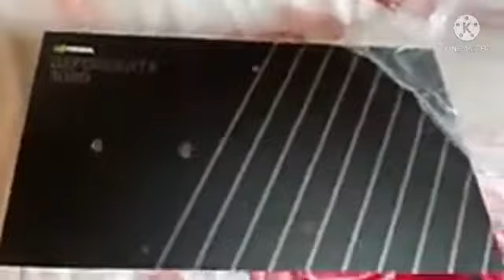LOGGY YOU GET BOOYAH YOU WIN RS 100000 GARENA FR Chapati Hindustani Gamer | loggy Hindustan Gamer